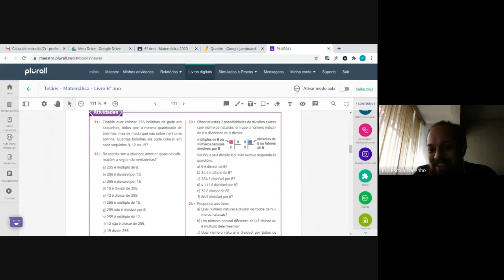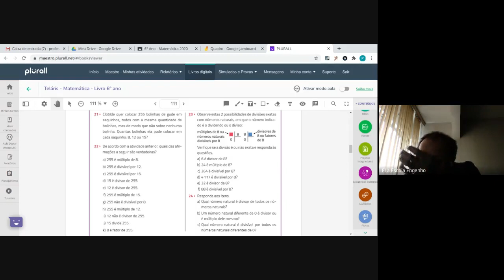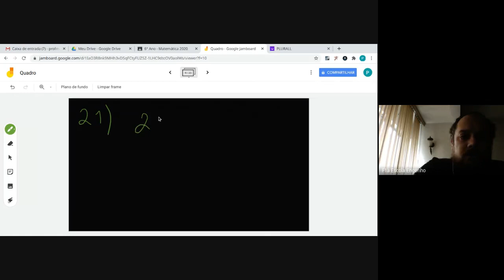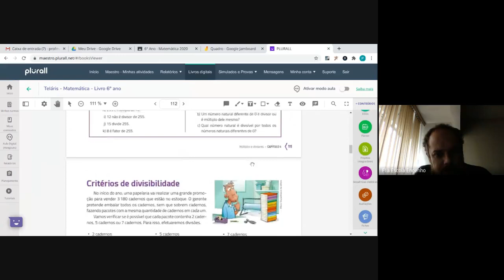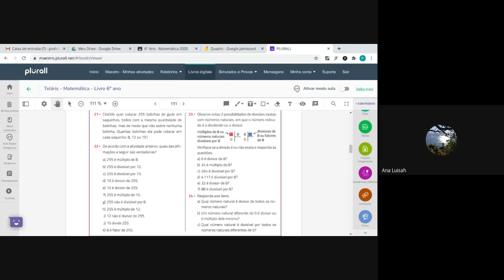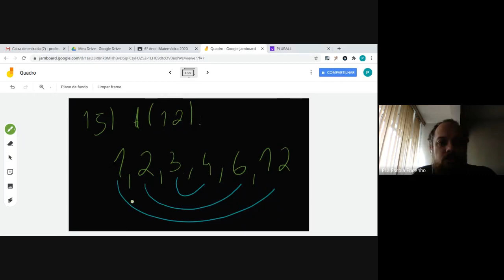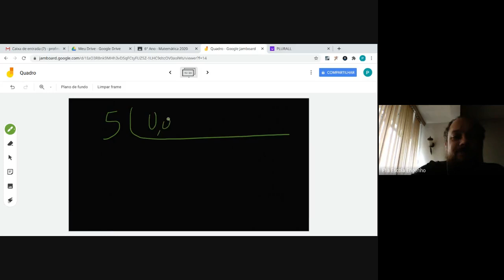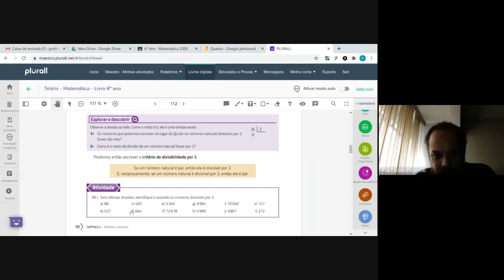6º ano - Matemática (2020-07-02 at 07_10 GMT-7)